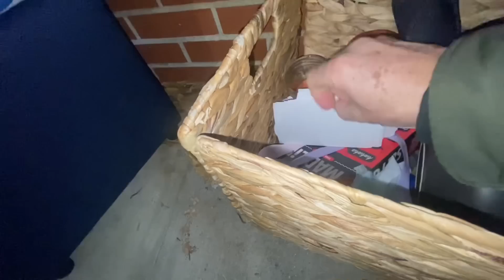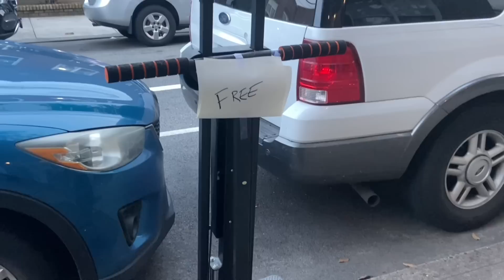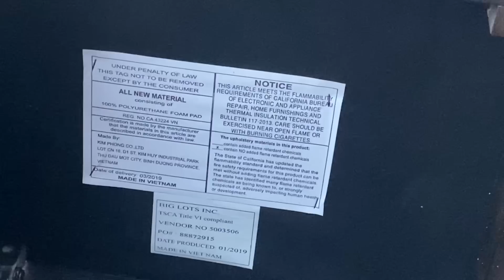MUITO ACHADOS BONS NO LIXO RICO DOS ESTADOS UNIDOS 🇺🇸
No vídeo de hoje mostramos um pouquinho da história do amigo Jose Lino do canal Patrícia Minha,  Moçambique Africa 🇲🇿